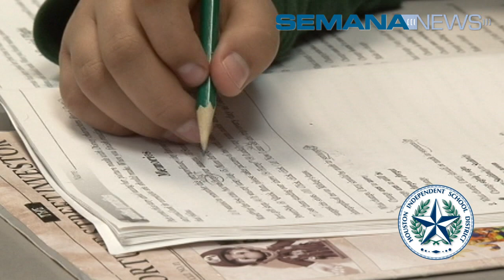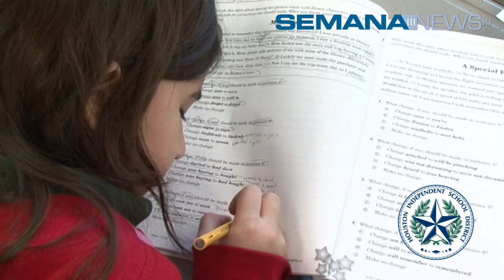Reportes escolares del HISD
La semana del 1 al 5 de abril es muy importante para el Distrito Escolar Independiente de Houston (HISD), ya que cientos de estudiantes presentarán sus exámenes de final de cursos conocidos como STAAR (State of Texas Assessments of Academic Readiness). El HISD es el distrito escolar más grande del estado, con 276 escuelas y más de 30,000 empleados.